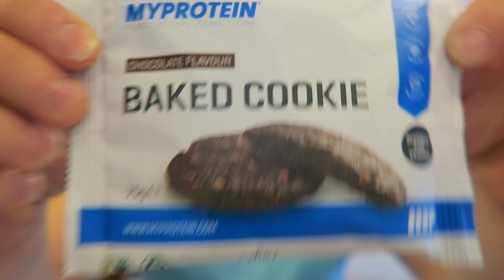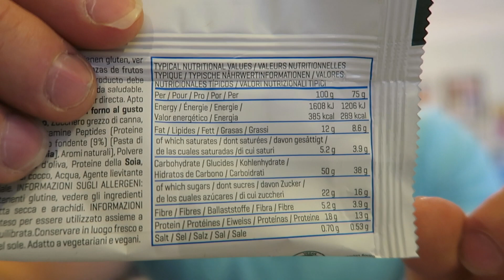MY DIET IS KILLING ME! I Hate Bulking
In this series I take you through an evening of my IIFYM style of eating. Although I don't count my macros specifically, I estimate my calorie consumption each day and eat whatever I want as long as it fits my dietary requirements. I am currently bulking and so this largely consists of eating as much food as possible! If you like food porn, you've come to the right place...